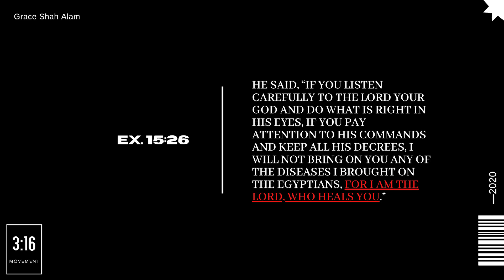316 Movement | Names of God 3 | JEHOVAH RAPHA